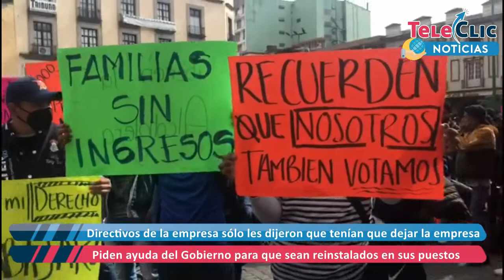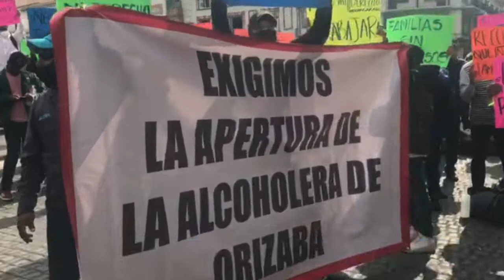Cierre de Alcoholera de Orizaba los dejó sin trabajo; cierran Centro de Xalapa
Decenas de trabajadores que laboraban en la Alcoholera de Orizaba se manifestaron en la plaza Sebastián Lerdo de Tejada en Xalapa, para pedir la intervención del gobernador Cuitláhuac García Jiménez y que sean reinstalados en sus puestos de trabajo.